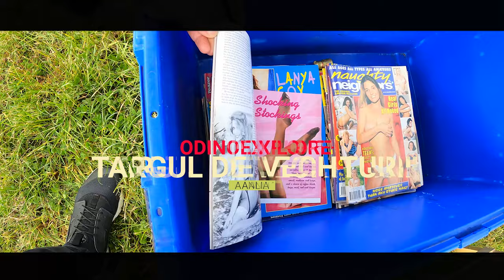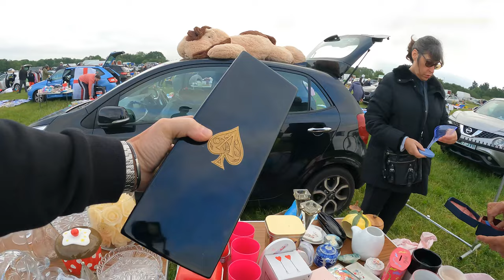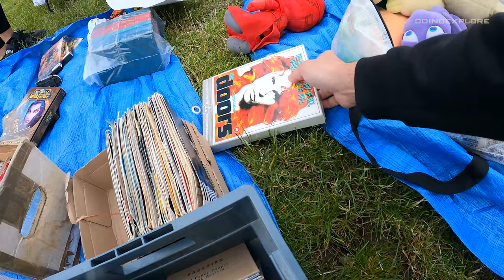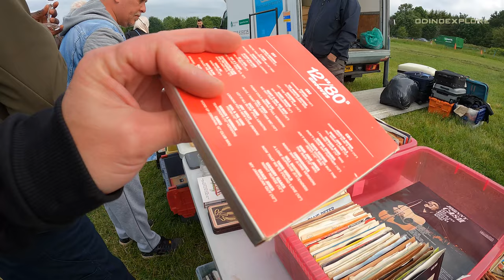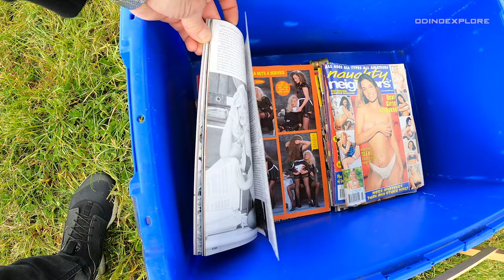Targul De Vechituri din ce in ce mai rau. ( Cu subtitrari )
Ce gasim la targurile de vechituri din Anglia? || Reusim sa facem profit?

Salutare dragilor! Astazi va iau cu mine la cateva targuri din Londra si imprejurimi. Credeti ca reusim sa facem un profit cu obiectele gasite?
Voi mergeti la astfel de targuri?

Pupici!